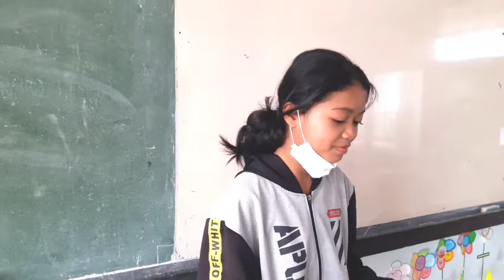โรงเรียนเทศบาลเลิงนกทา การพูดจาในการให้บริการ